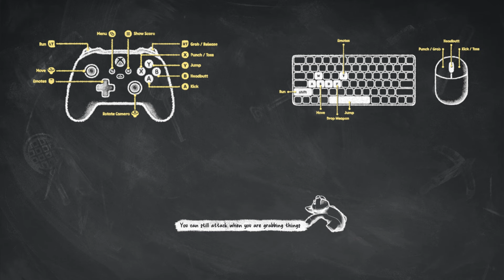Down Periscope - PARTY ANIMALS [PC Gameplay]